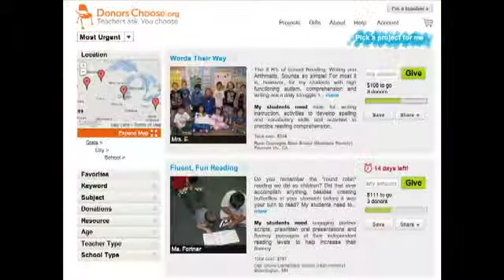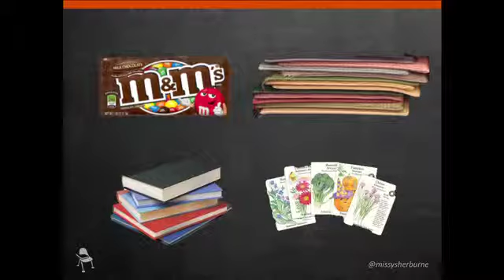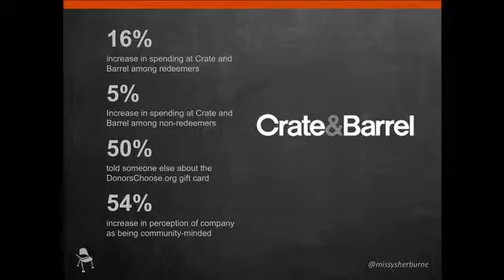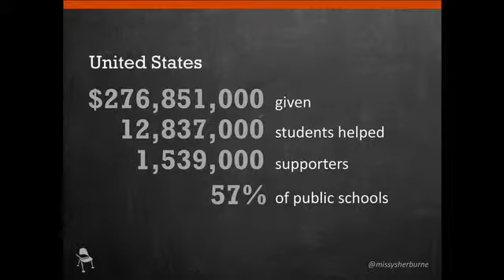Missy Sherburne | How We Cracked the Code on Crowdfunding Education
Missy Sherburne, Chief Partnerships Officer of DonorsChoose.org, describes the amazing growth of an online charity that makes it easy for ordinary citizens to help fund school projects they are passionate about (e.g., classrooms in need of art supplies, field trips, or science kits). Since Missy joined DonorsChoose.org, the organization has delivered over $270 million worth of resources and experiences to more than 12 million students across the country.

to learn about Big Ideas Fest.